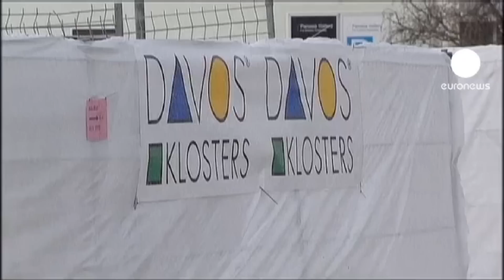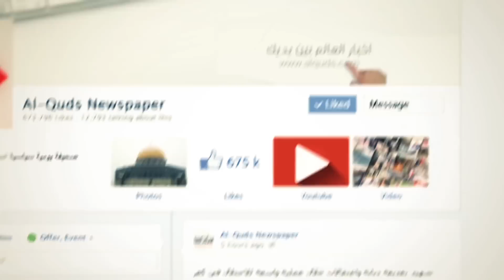البطالة وارتفاع الاسعار تؤرقان الفلسطينيين